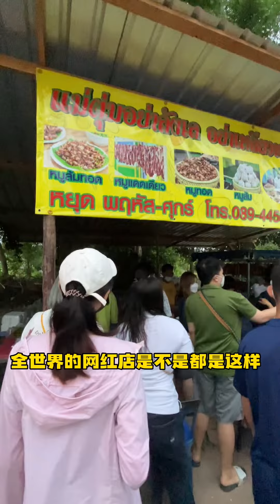这家店让泰国人民五点就起来排队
泰国人民早上五点就要起来排队的炸肉店，究竟多好吃？泰国